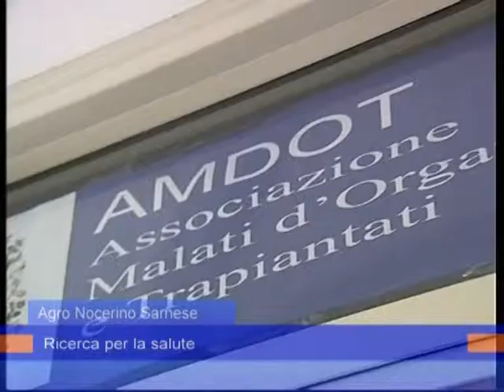amdot 28 marzo